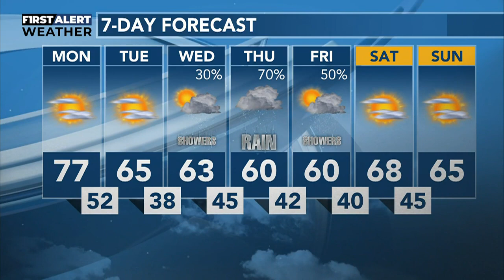Sunday weather forecast with Dave Anderson May 14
Click above for the video forecast